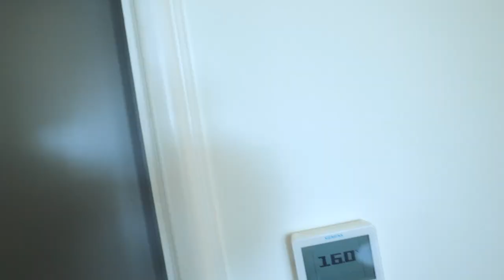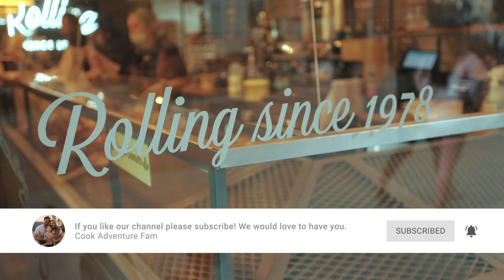24 Hours In Dublin - Ireland Pt. 4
We had a quick 24 hours with our kids in Dublin, Ireland. We stayed in the Conrad Dublin Hotel, very central and a quick walk through St. Stephen’s Green to Grafton St. In this travel vlog we share some of the best spots in Dublin, where to go, what to see, what to eat, etc. Traveling with a toddler is an adventure and we had so much fun exploring Dublin with kids!